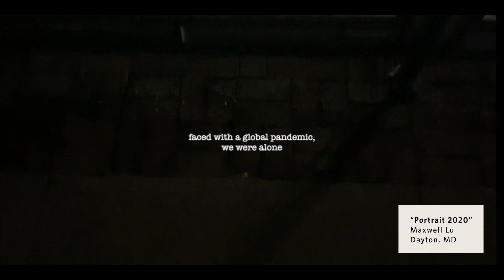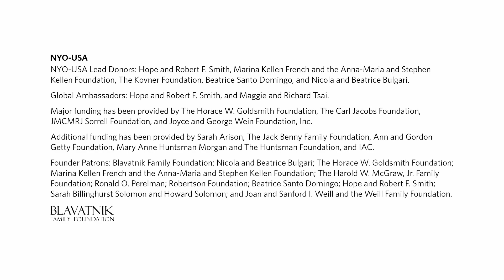In Response: Portrait 2020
“Portrait 2020” was composed by Maxwell Lu as a way of painting a musical picture of the past pandemic year of isolation and anxiety.

“Portrait 2020”
Maxwell Lu
Dayton , MD

This song was originally broadcast during Carnegie Hall’s “Voices of Hope” festival on April 28, 2020, as part of “In Response,” a program that featured songwriters and composers of all ages reflecting on the life-affirming power of music during times of crisis.